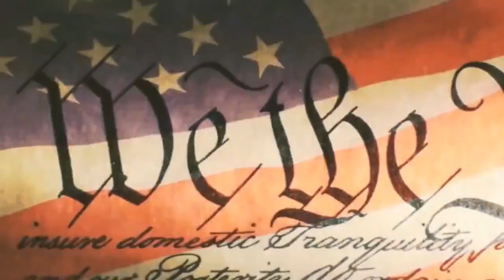Неполиткорректное Talk Show • Соединенные Штаты Америки и Иран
@RadioNVC 1430
@Chicago Russian Media
Категория
Новости и политика
Лицензия